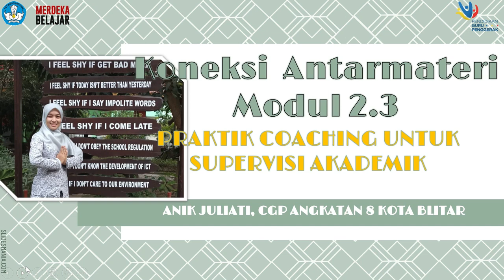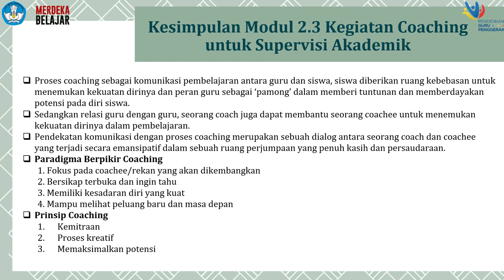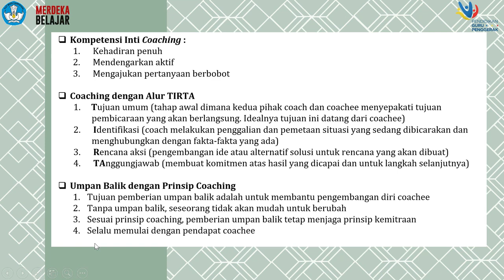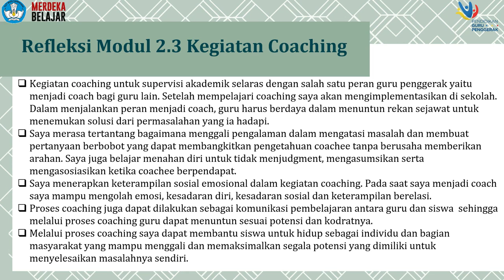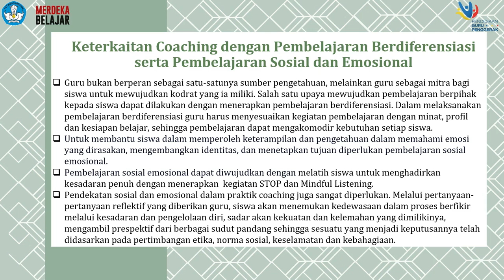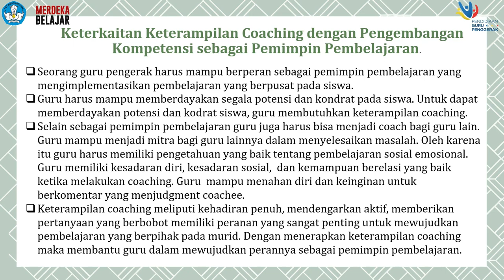Koneksi Antarmateri Modul 2.3 Kesimpulan dan Refleksi Coaching Anik Juliati_CGP8_Kota Blitar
Video ini berisi tentang kesimpulan, refleksi, dan koneksi antar materi modul 2.3 praktik coaching untuk supervisi akademik.